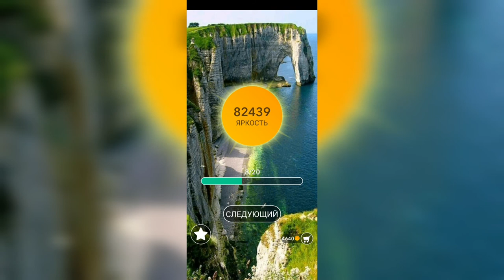Word / Слово Крест: Поиск русского кроссворда / Уровень 2098